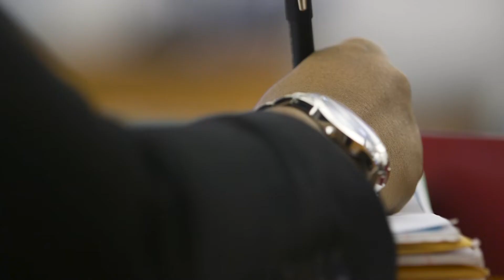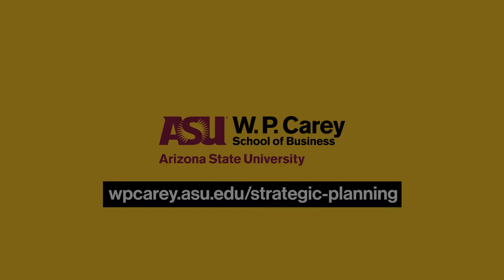Pursuing business education | W. P. Carey School of Business at ASU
Why is it a good time to study business in college? The W. P. Carey School of Business at Arizona University is located in one of the fastest growing counties in the nation, putting it in a prime situation to grow students into business professionals, while also giving students access to relevant internships and full-time job opportunities after graduation. W. P. Carey prepares students for a variety of career paths in business, including supply chain management, business analytics, entrepreneurship, and more. Dean Ohad Kadan explains how he and the school are committed to giving students a high-level of education at both the undergraduate and graduate levels, while also creating a lifelong network of alumni.

to learn more about our business degree programs.